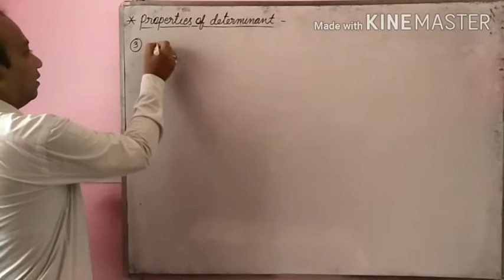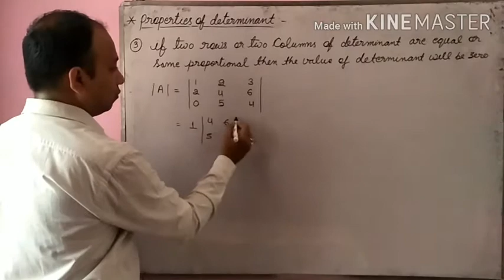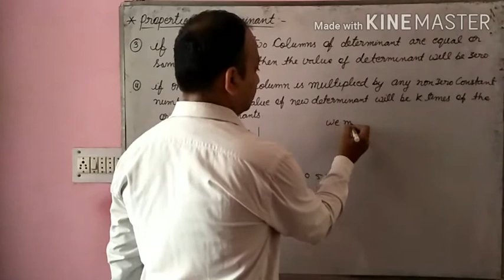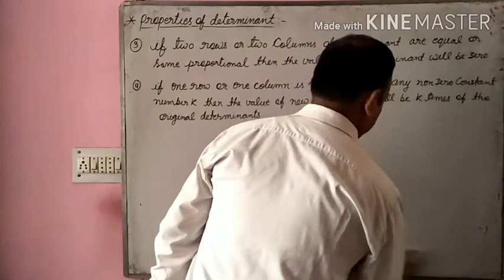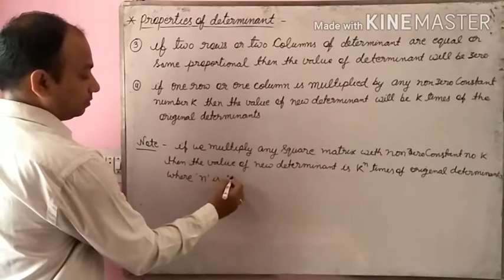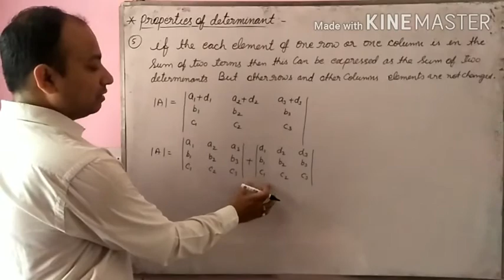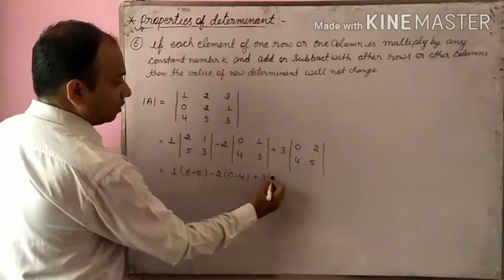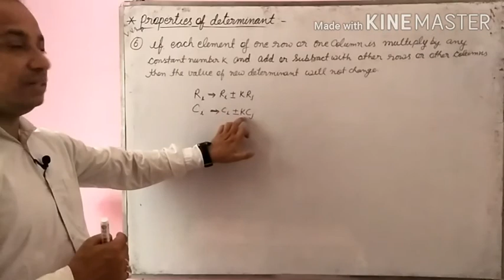Class-12th Sub.- Math ( Determinants Lession -4 By Anil Soni Sir